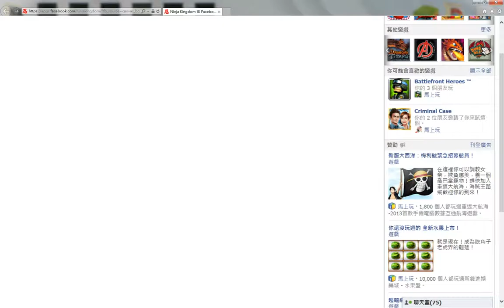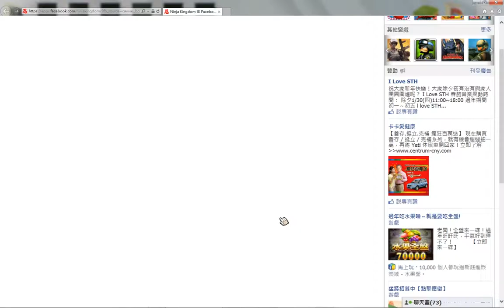Ninja Kingdom Level 28-2: Lunch Play